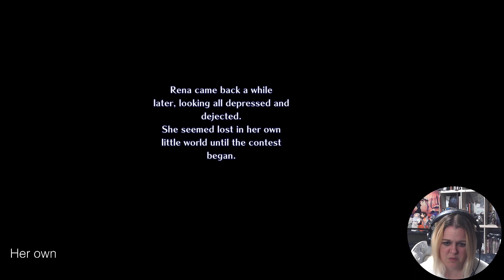Rekka Plays: November 5, 2023 - Star Ocean: The Second Story R, Pt.1